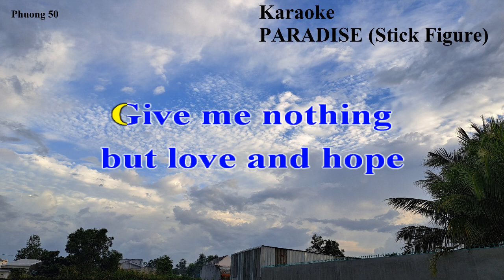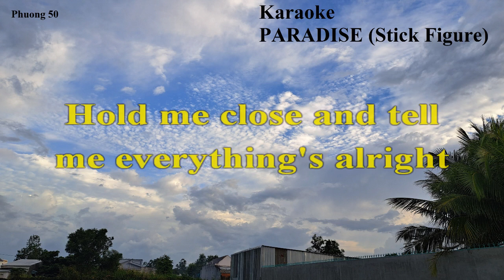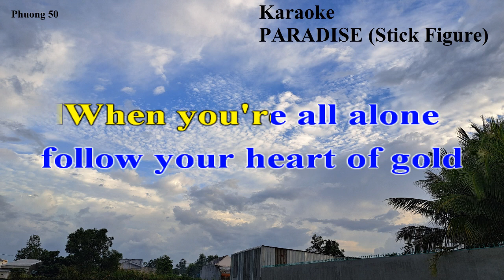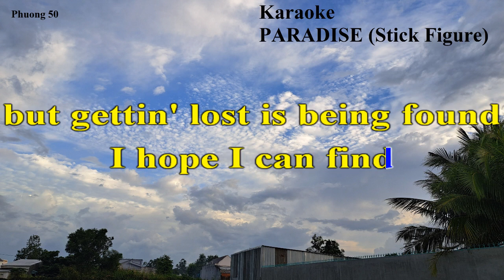PARADISE (Stick Figure)